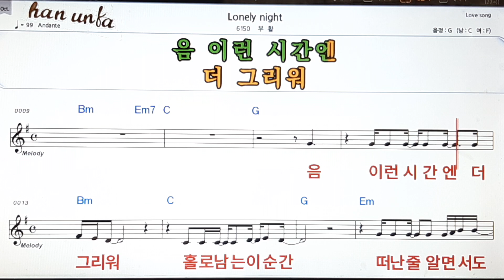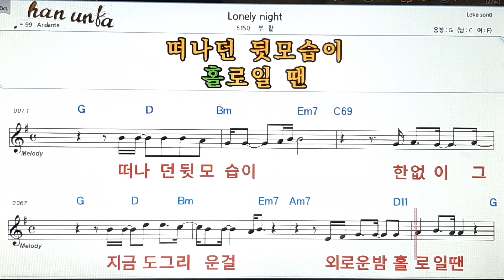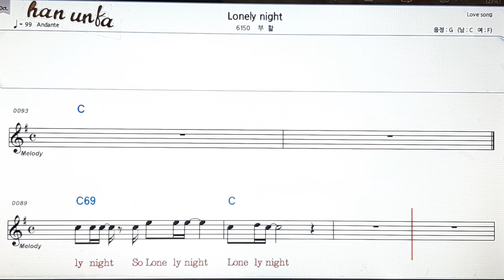Lonely night/부활👍노래 반주, 코드 악보,가라오케💋Karaoke*Sheet Music*Chord*MR